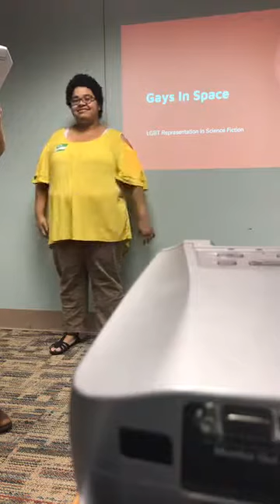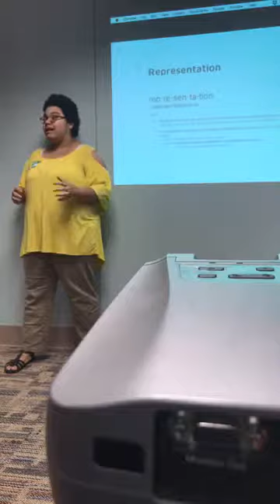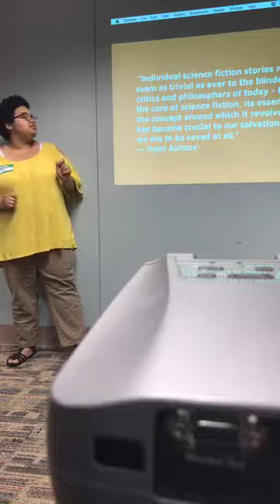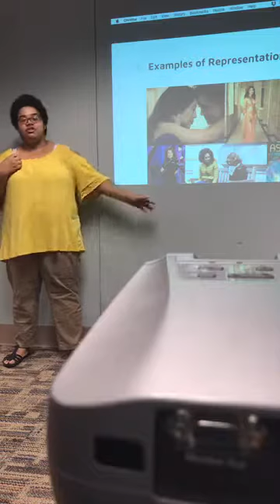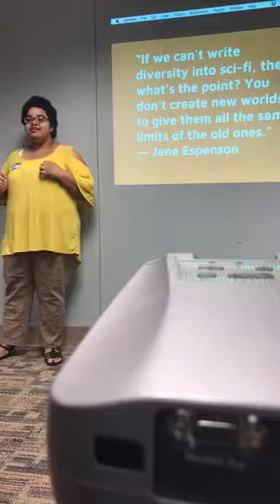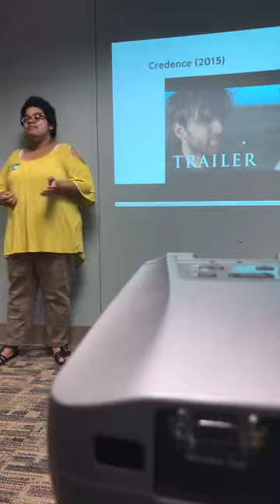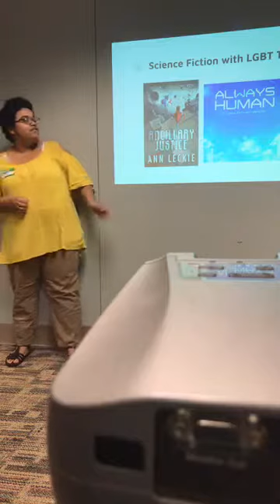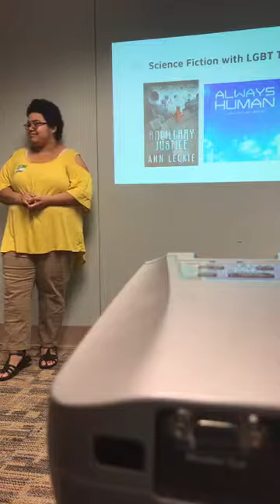QueerTalk 2017: "Finding Community and Belonging: Musings of a Bisexual Korean Adoptee"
Trigger warnings: Loss of Family, Suicidal ideation and attempt, and sexual violence

This presentation will explore a basis of the following identities and experiences: Transracial Adoption (Person of color, when your family is not), bisexuality, and being an Asian woman. Delving into the topics/difficulty of searching for community and belonging within the dominant culture, and within marginalized communities. This presentation is merely to serve as an introduction for the audience of these identities and the interplay between how these identities affect moving through society. Specifically covering topics applicable to multiple of the above identities including loss, mental health, and erasure (both cultural and orientation). There will be resources for the various identities at the end, and handouts that will hopefully start as a platform for continued learning.